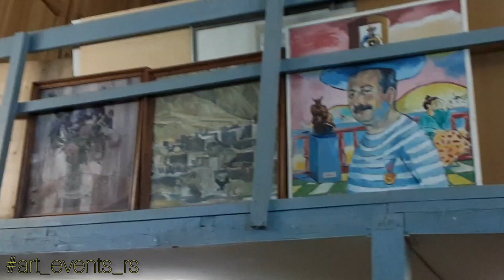" ДОМ СКУЛЬПТОРА " в Санкт-Петербурге. Ашот Казарян и его работы